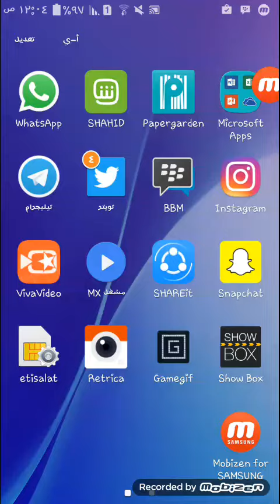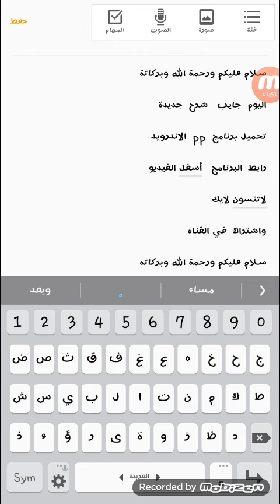٢٤ يونيو، ٢٠١٦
رابط  متجر   pp

واشتراك في القناه

وشكرا على  المتابعه